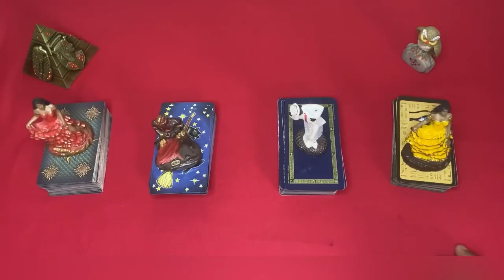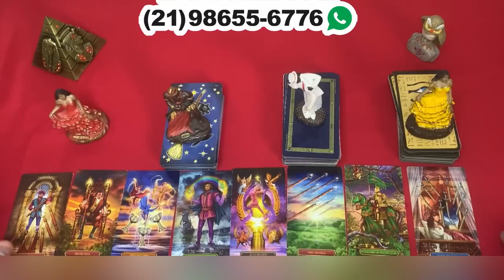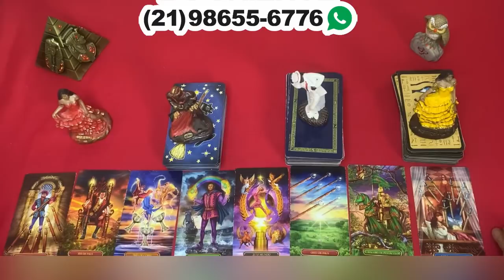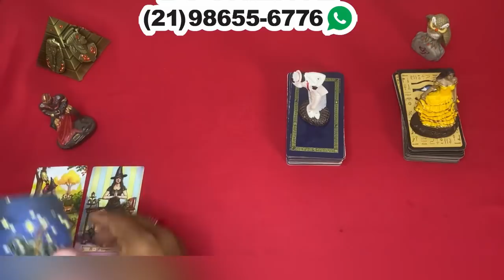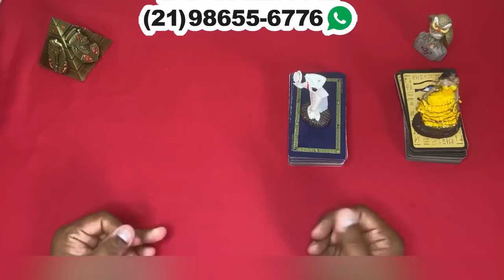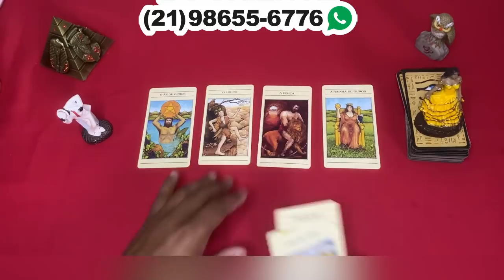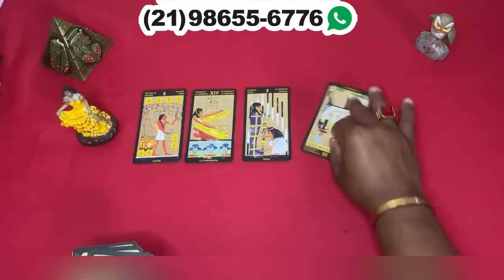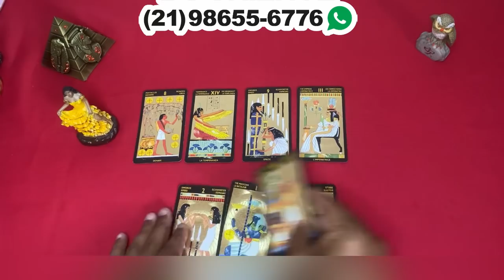ELE HOJE EM RELAÇÃO A VOCÊ! !!💘 [ Tarot Responde ] Tarô [Tarô ] Tarot